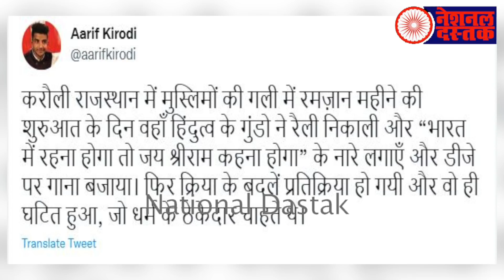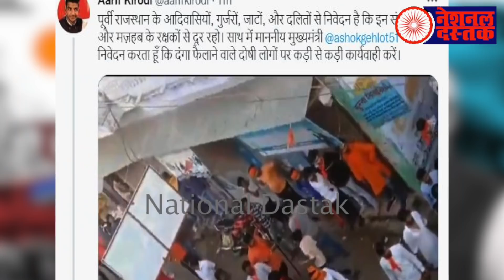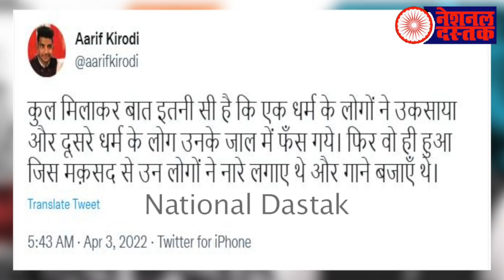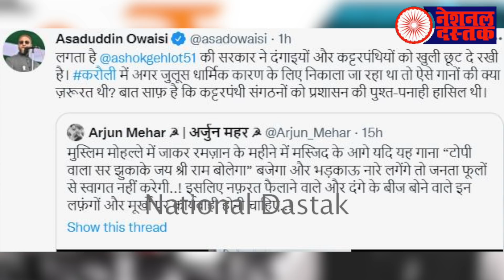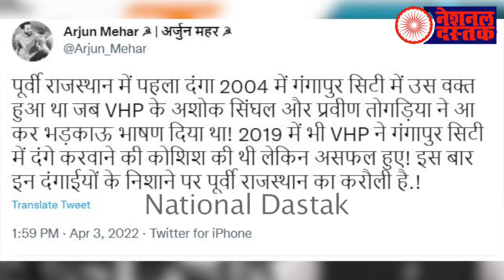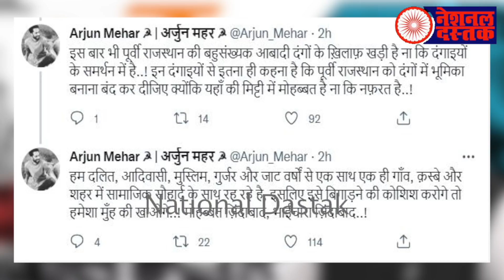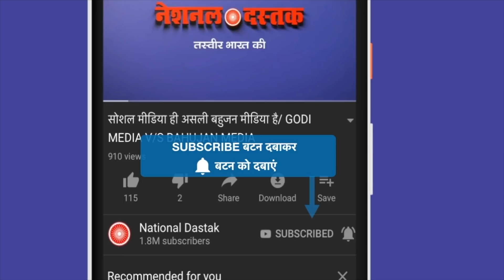रमजान के पहले दिन ही मुसलमानों पर बजरंग दल का हमला/BIG NEWS ON 1ST RAMZAN